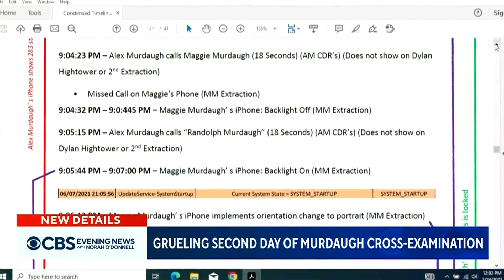Grueling second day of Alex Murdaugh cross-examination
Prosecutors grilled former attorney Alex Murdaugh, who insisted someone else was responsible for killing his wife and son. Prosecutors presented cell phone evidence as they tried to pin the blame on Murdaugh. Nikki Battiste shares more.